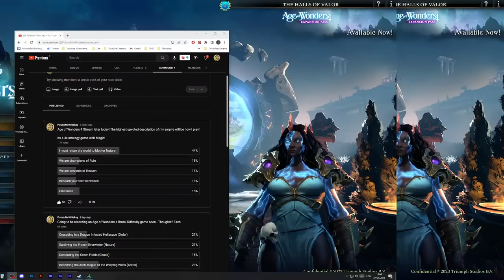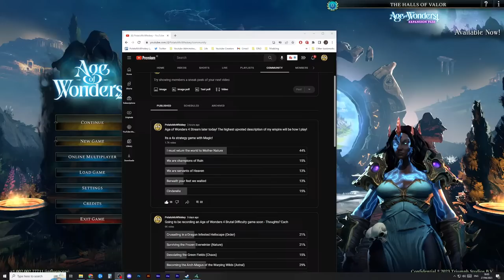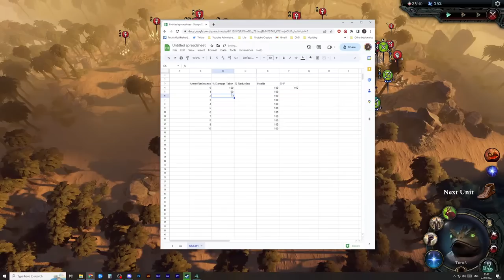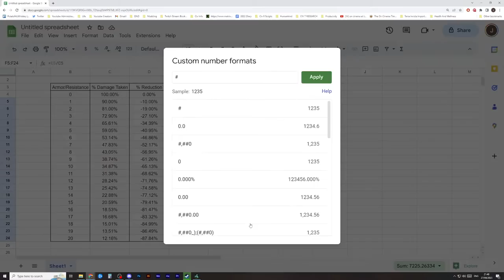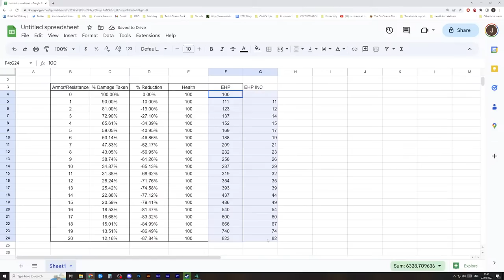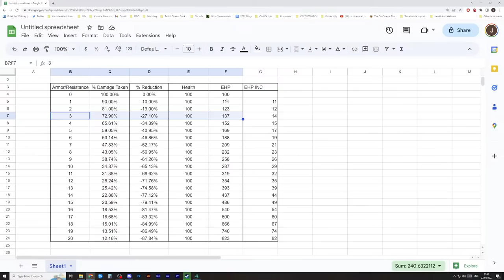BRUTAL MODE - LORD OF NATURE - !AoW4 - Age of Wonders 4 - Gameplay Livestream